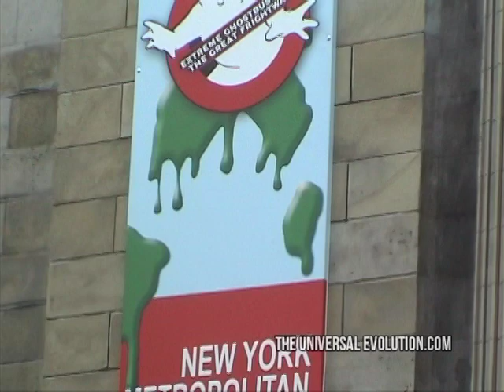Extreme Ghostbusters: The Great Fright Way | Universal Studios Florida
The new Ghostbusters franchise faces an old foe - Beetlejuice.  What ensues combines music and dance as the ghost with the most turns the paranormal investigators into a dreaded boy band.

Taped at Universal Studios Florida in April, 2002.

Songs used in show:

1. "Chariots of Fire" - Vangelis
2. "Ain't No Mountain High Enough" - Diana Ross
3. "Good Vibrations" - Marky Mark And The Funky Bunch & 4. - Loleatta Holloway
5. "Just A Gigolo/I Ain't Nobody (Medley)" - David Lee Roth
6. "I'm Too Sexy" - Right Said Fred
7. "Bye Bye Bye" - 'N Sync
8. "Man!  I Feel Like A Woman!" - Shania Twain
9. "All Star" - Smash Mouth
10. "Oops I Did It Again" - Britney Spears
11. "You Got It (The Right Stuff)" - New Kids On The Block
12. "My Name Is" - Eminem
13. "Material Girl" - Madonna
14. "Macho Man" - Village People
15. "Bad" - Michael Jackson
16. "Pop" - 'N Sync
17. "Land of 1000 Dances" - Wilson Pickett